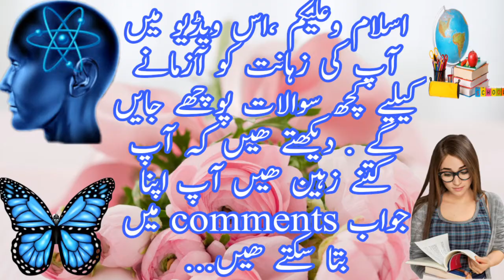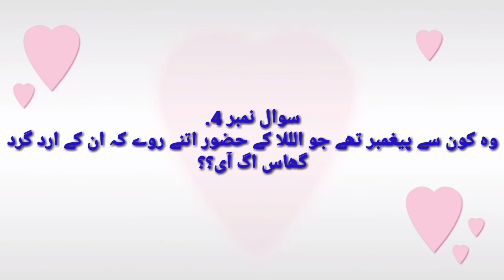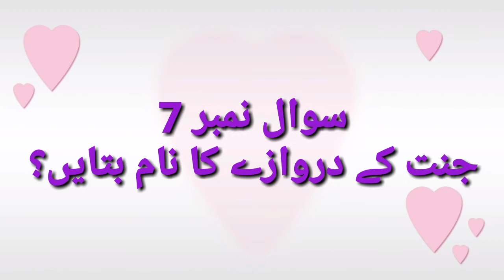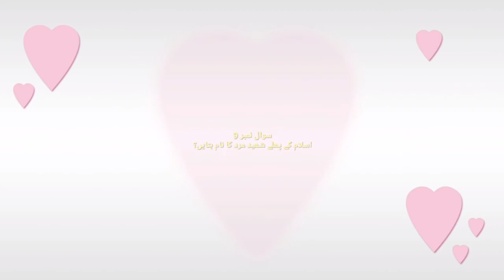Kon C Hallat hai Jis Main Muslman PR? || Paheliyan in Urdu &Hindi || Common Sense Quize About islam